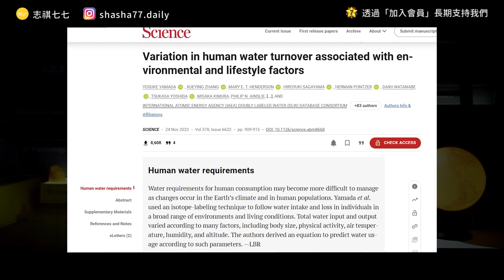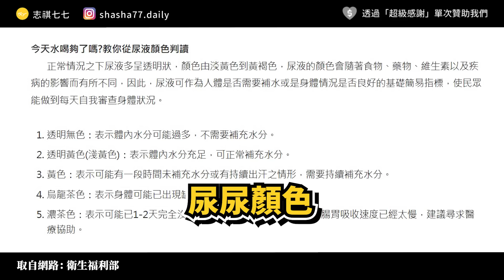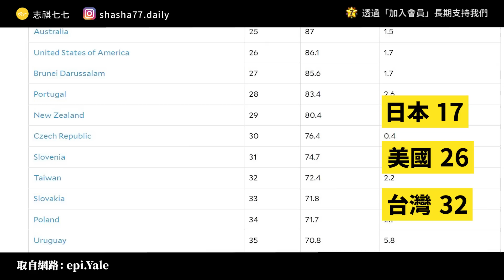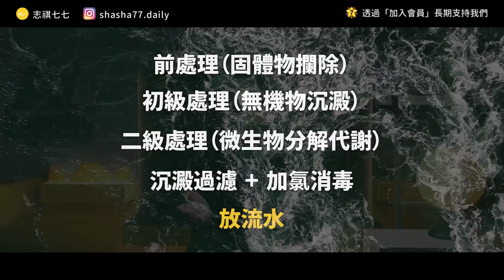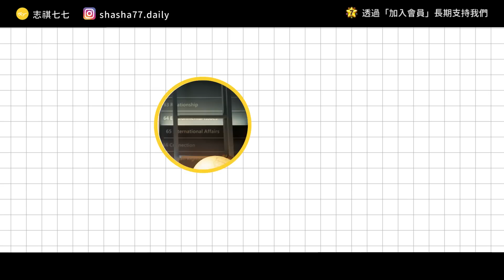鹼性水真的有益健康嗎？軟水硬水有什麼差？水的奇怪冷知識大揭秘！｜志祺七七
本集節目與「中鼎集團」合作播出

🔧 中鼎為「臺灣第一、全球百大」的統包工程集團，涵蓋煉油、石化、電力、環境、交通、一般工業、高科技設施、液化天然氣等工程領域，
深刻地影響了這片土地的發展！

♻️ 中鼎將自己定位為「地球永續的把關者」，
40 多年來持續以工程專業為地球永續進行把關

點這裡了解更多中鼎的故事！

各節重點：
00:00 開頭
01:02 人一天真的要喝八杯水？
02:46 喝什麼水最好？
04:02 台灣的自來水夠好嗎？
05:17 污水是怎麼處理的？
07:07 中鼎集團：地球永續的把關者
09:02 我們的觀點
09:46 提問
09:54 結尾

【 製作團隊 】

｜企劃：關節
｜腳本：關節
｜編輯：土龍
｜剪輯後製：絲繡
｜剪輯助理：ㄚ瑜／珊珊
｜演出：志祺

→ Scientists say eight glasses of water a day may be too much：
→ 健康知識：我們每天該喝多少水才夠？
→ 生飲自來水之水質標準為何？

🥁 七七仔們如果想寄東西關懷七七團隊與志祺，傳送門如下：
106台北市大安區羅斯福路二段111號8樓